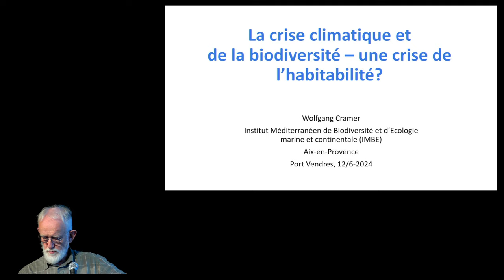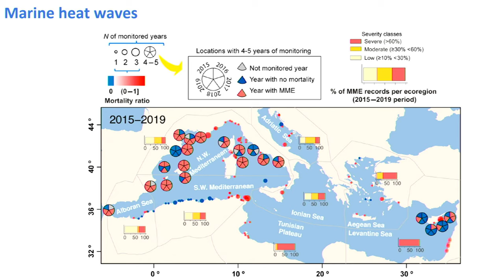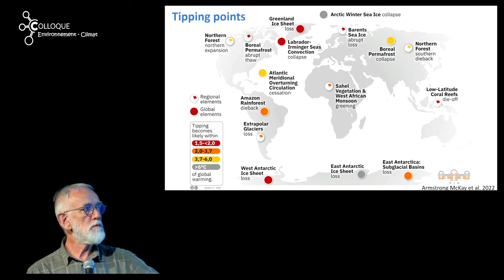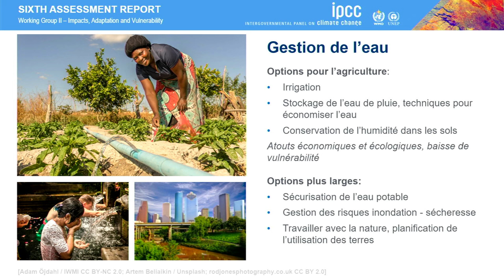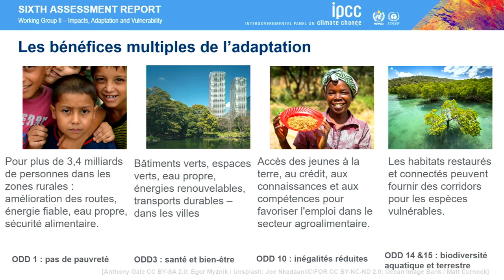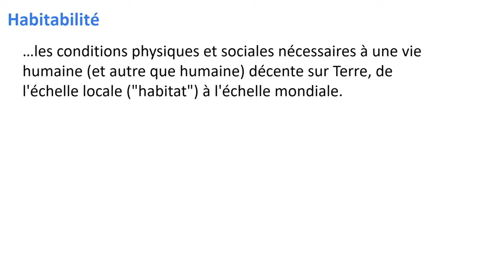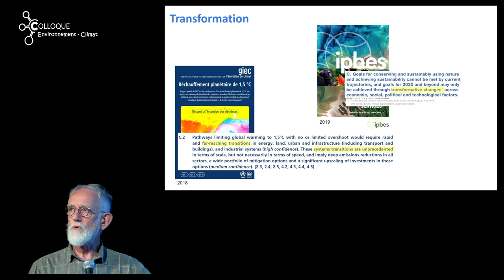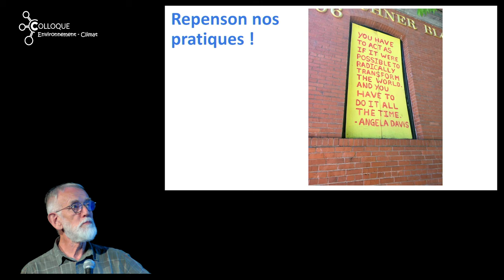Wolfgang CRAMER (2024) Relation entre la crise climatique et la crise de la biodiversité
Urgence climatique, biodiversité, montée du niveau de la mer
Wolfgang CRAMER (Académicien, IMBE, MeDECC, GIEC)